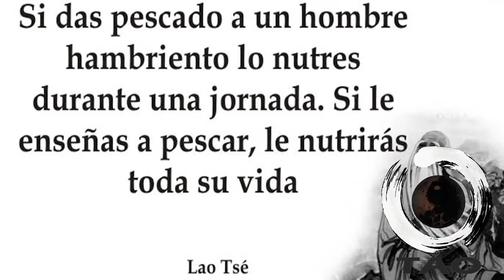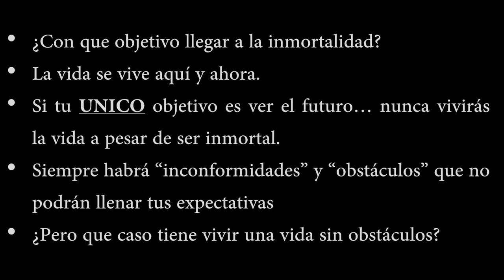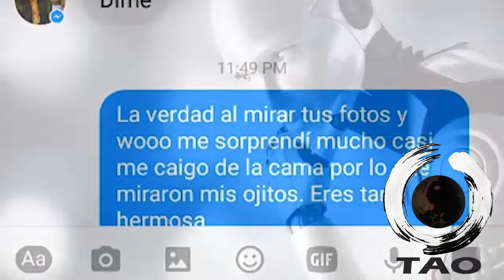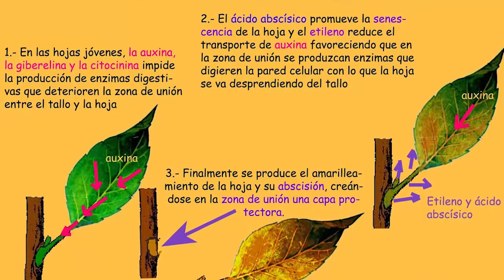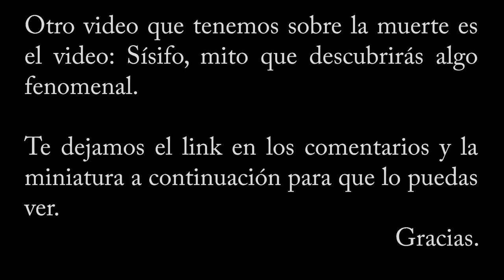Tag de Filosofía - La Muerte - Tao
El tag de la filosofía: La muerte, es un video que comparto abordando temas interesantes que aparentemente no tienen nada que ver, pero en su conjunto nos da una perspectiva diferente sobre lo que es la muerte.   Filotubers

Sobre las investigaciones de las plantas y su conexión no cerebral

Sobre las investigaciones de las plantas y su coneccion no cerebral